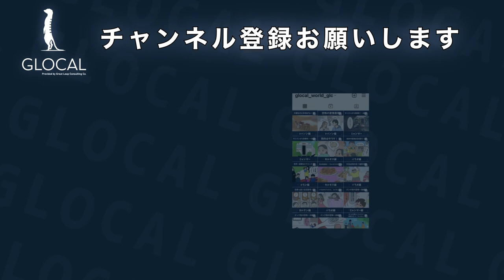国連も面白そう！国際協力の多彩なキャリアを語り尽くす！lvol.182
感想・質問はコメント欄にぜひ記載ください✍🏻

▶︎ JICA青年海外協力隊応募者向けサービスやってます👇🏻